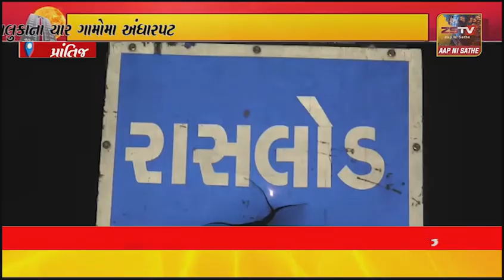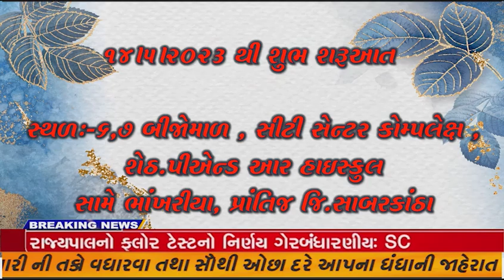પ્રાંતિજ તાલુકાના ચાર ગામોમા અંધારપટ